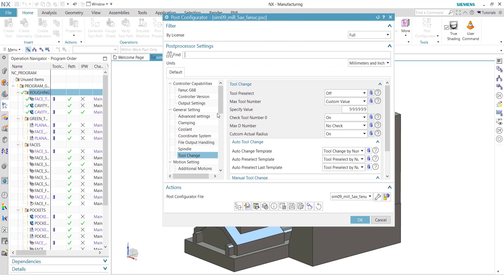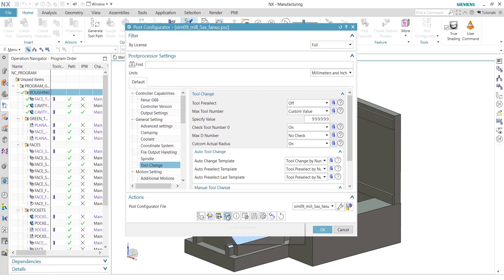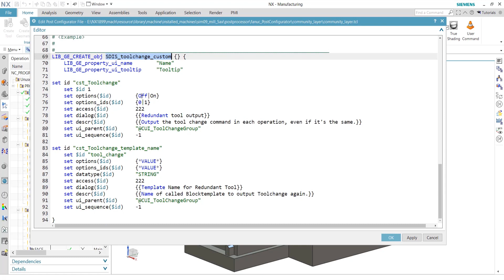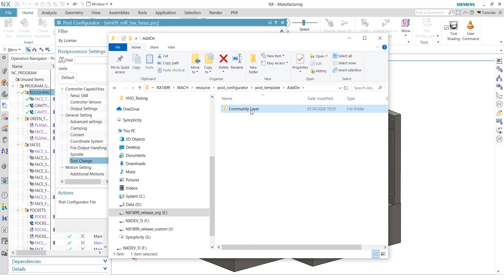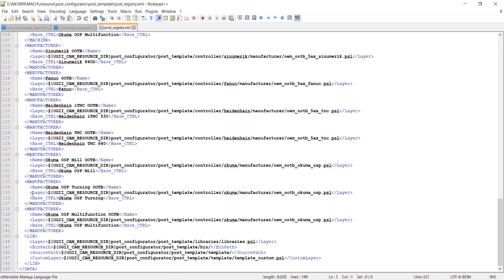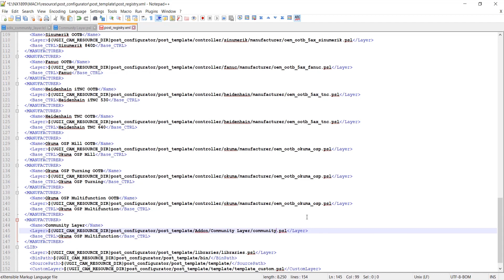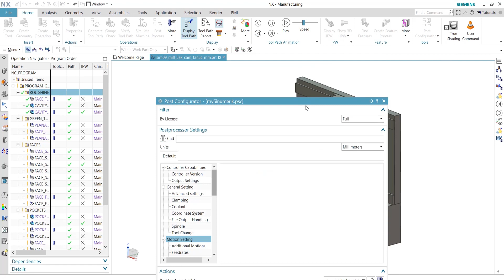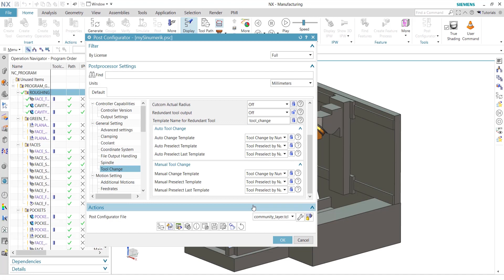POSTPROCESSOR BUILDING in NX CAM - "Reuse Concept of a Layer in Post Configurator"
Post Configurator enables you to create and adjust postprocessors for your CNC control/machine using NX CAM.

Learn how to take advantage of the layer concept in Post Configurator and how to reuse a layer to safe a lot of time when creating a new post processor.
• Add a new layer to a post processor
• Layer Manager overview
• Export a Layer
• Link the Layer for reuse in your environment